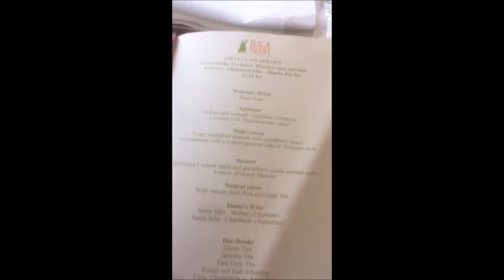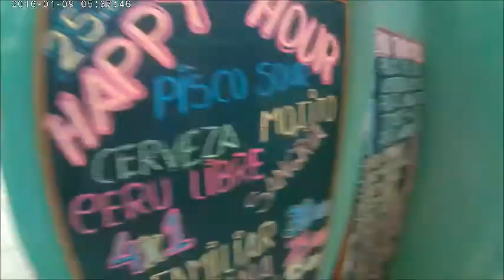VLOG-PERU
Desiree and I are super freaking goofy but we had the most amazing trip in Peru!! That random guy is this dude we met in one of the cities but the video he's in was too funny to delete haha (also I learned to only use one form of filming as my phone takes films in narrow screen, don't make fun of me-this is my first video!)